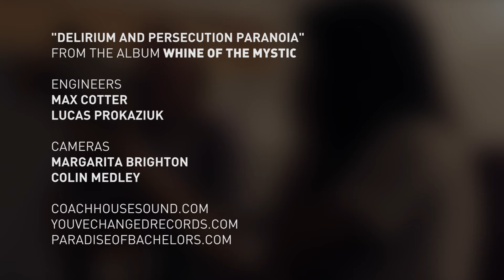Nap Eyes - Delirium and Persecution Paranoia (CHS Sessions)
We welcomed Halifax's Nap Eyes into the studio to kick off the Coach House Sound Sessions.

Engineers:
Max Cotter
Lucas Prokaziuk

Cameras:
Margarita Brighton
Colin Medley

Made with the support of You've Changed Records